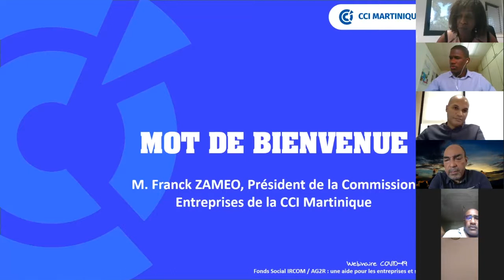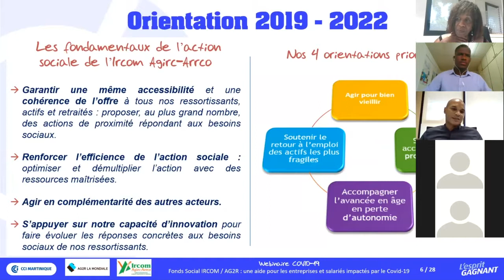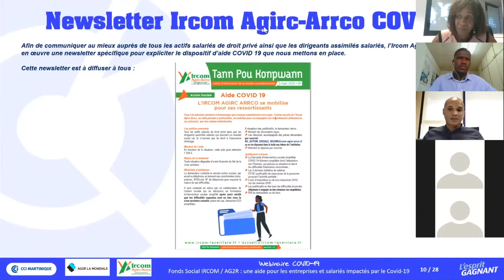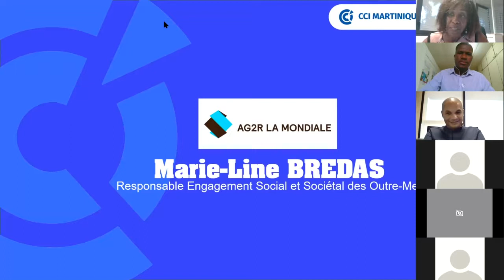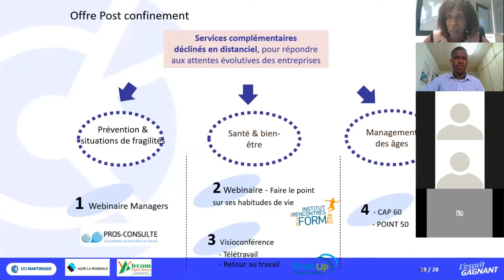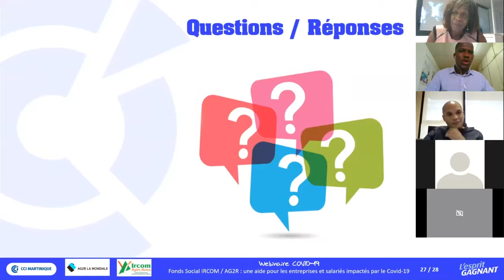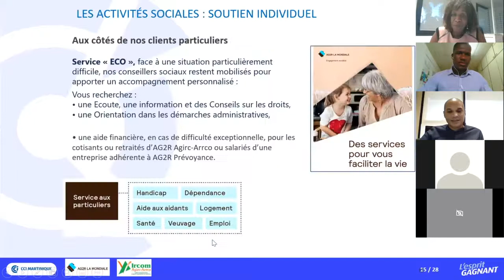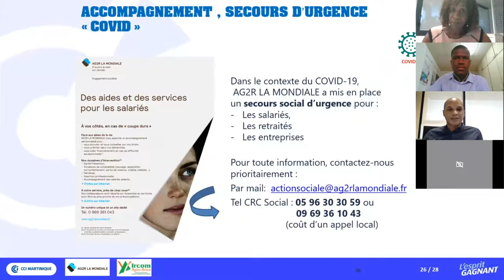Fonds social AG2R / IRCOM : Aide pour les dirigeants salariés et salariés impactés par la Covid 19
Retrouvez l'intégralité de notre webinaire fonds social AG2R / IRCOM : Une aide spéciale pour les dirigeants salariés et salariés impactés par la Covid 19

Vous êtes dirigeant salarié ? Votre entreprise et/ou vos salariés ont été impactés par la crise sanitaire et le confinement ?

Vos salariés et vous êtes potentiellement éligibles aux aides financières exceptionnelles AGIRC-ARCCO, et plus largement aux aides de l’action sociale de l’IRCOM et d’AG2R.

Les intervenants étaient : Marie-Line BREDAS d’AG2R, Jeff CRESSON et Leïla LISABE de l’IRCOM Martinique.